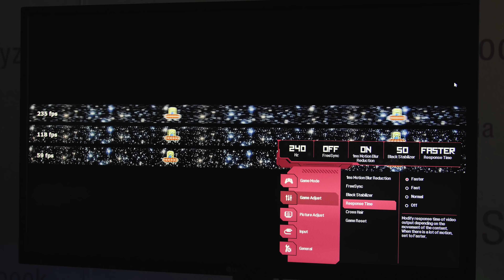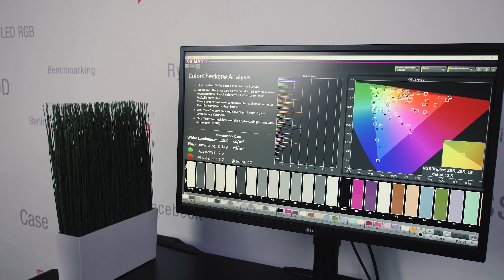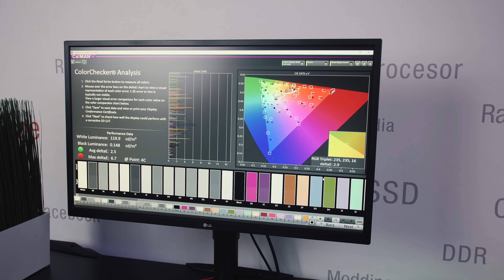LG 27GK750F-B 240Hz Gaming monitor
LG možda nije kompanija koju na prvu loptu vezujemo za e-Sports, ali se ne može osporiti da umeju da naprave dobar ekran za svaku priliku